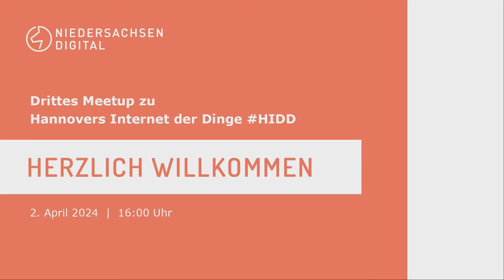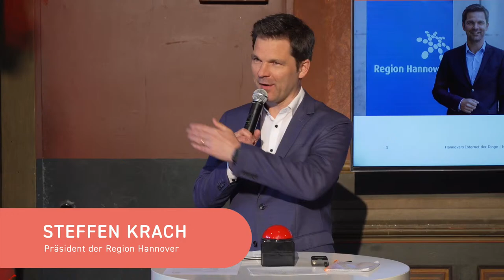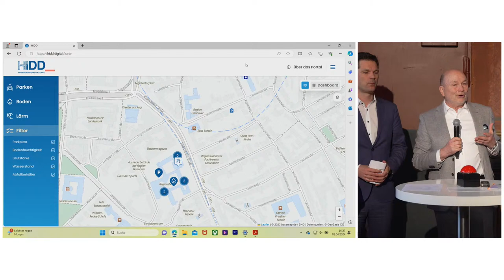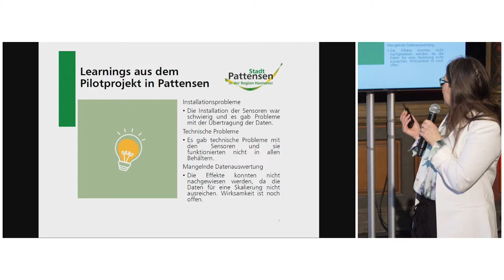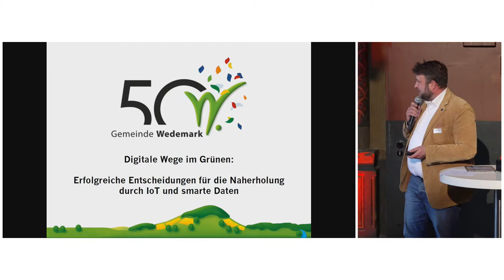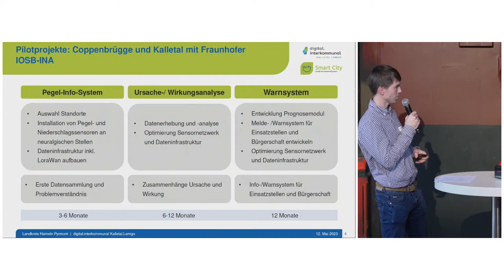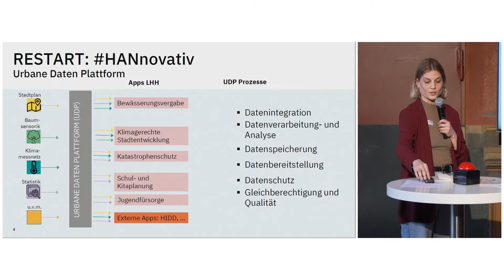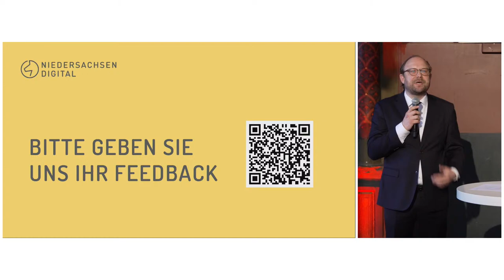LIVESTREAM: Drittes Meetup HIDD - Hannovers Internet der Dinge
Gemeinsam mit der Region Hannover entwickeln wir eine Urbane Datenplattform für die niedersächsischen Kommunen. Bereits im vergangenen Jahr haben wir diese Plattform und eine Reihe praktischer Anwendungen präsentiert (z. B. sensorbasierte Lösungen zur Hochwasserwarnung).

Beim kommenden Meetup werden wir mit unter anderem mit dem Regionspräsidenten Steffen Krach über den aktuellen Projektstand sprechen und neue Anwendungsfälle vorstellen. Die Veranstaltung bietet zudem Raum für den fachlichen Austausch.